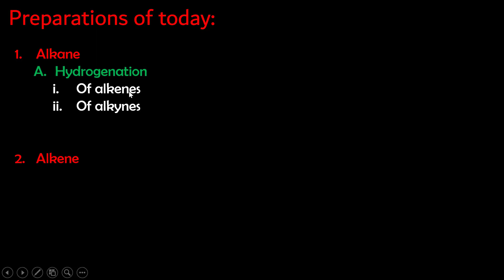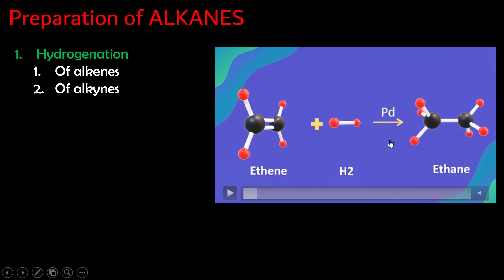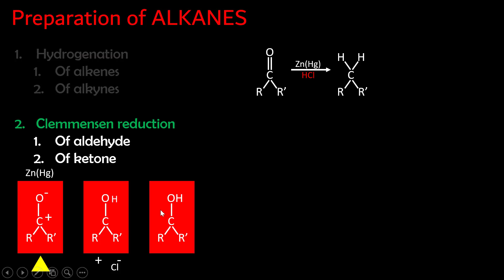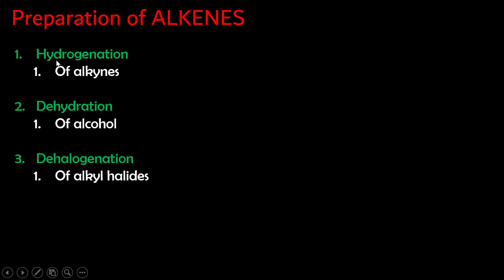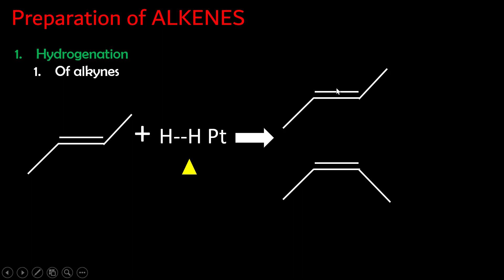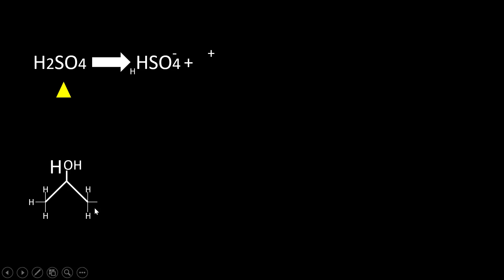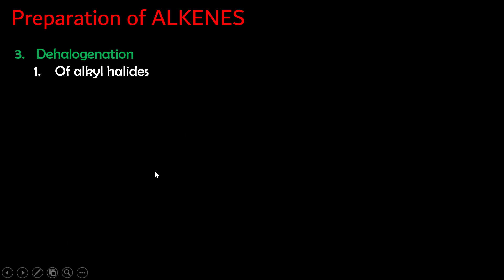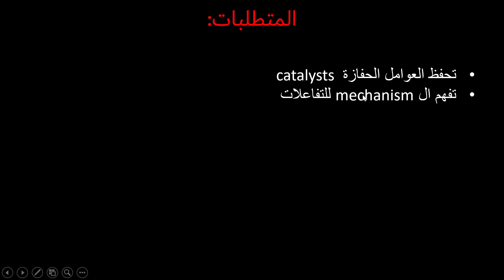تحضير الكانات و الكينات (تفاعلات متحركة animated)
المقطع هذا يتطرق الى:

[Alkane]
Hydrogenation
      Of alkenes
      Of alkynes

Clemmensen reduction
[Alkene]
Hydrogenation
      Of alkynes

Dehydration
      Of alcohol

Dehalogenation
      Of alkyl halides

---لا تنسونا من صالح دعائكم---
بوت التواصل والاسئلة: